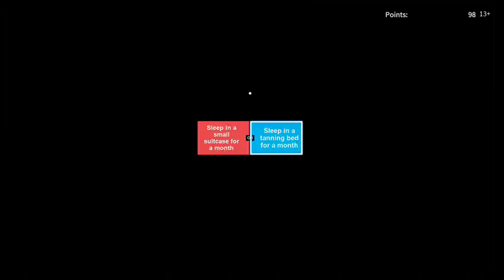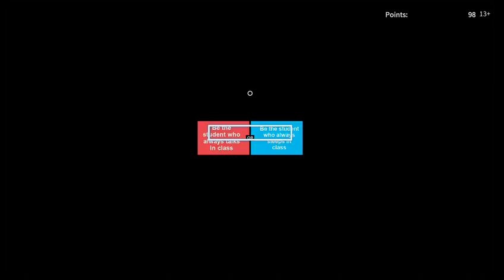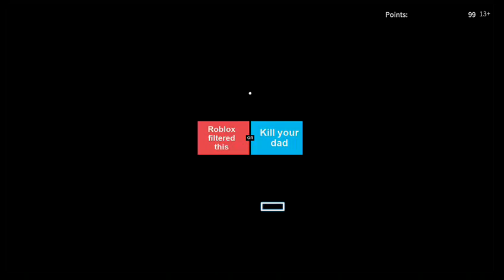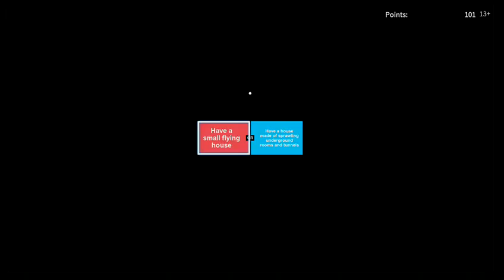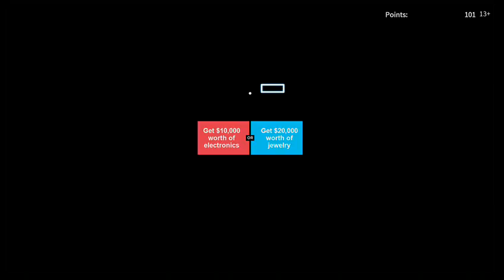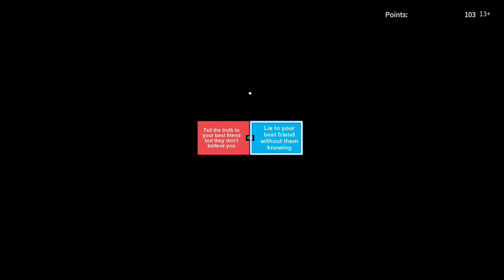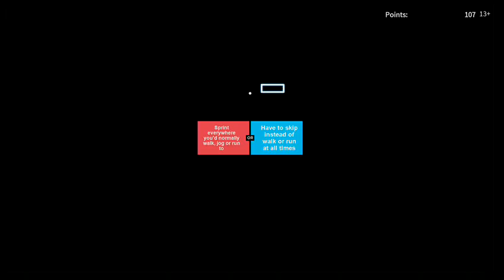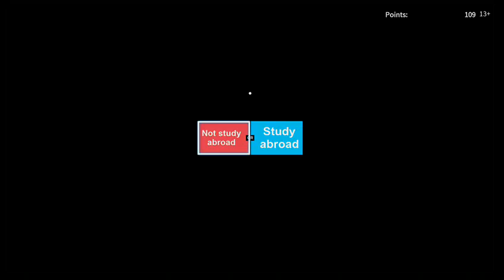Roblox Would You Rather #1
Roblox is a massively multiplayer online game creation platform that allows users to design their own games and play a wide variety of different types of games created by the developer or other users.

Damaged Gamers:
WaFlyMilk3481